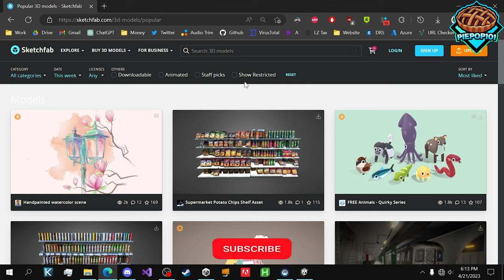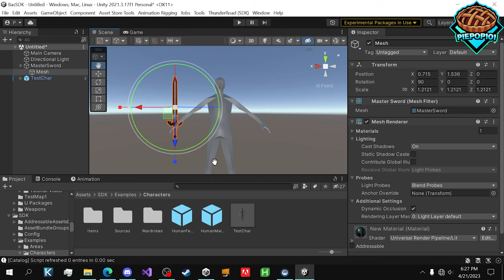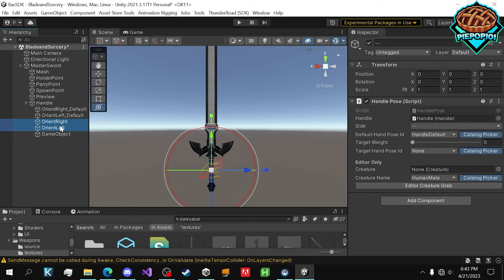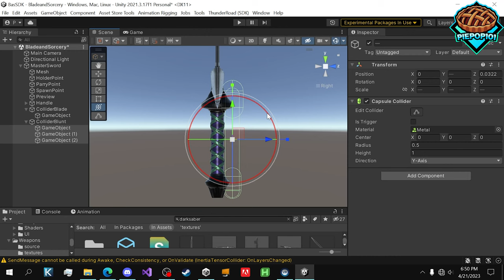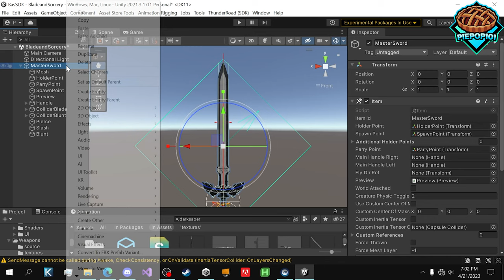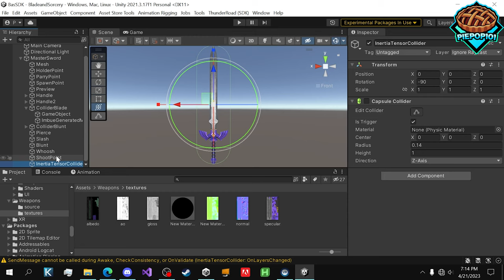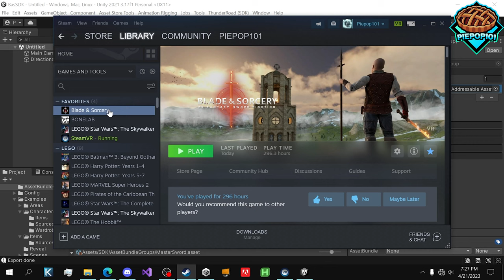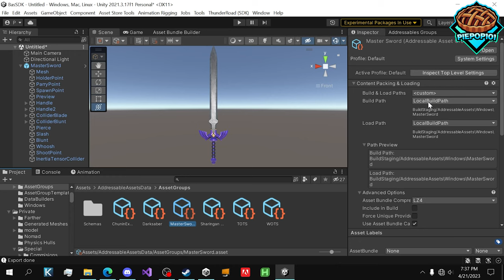Blade and Sorcery U12 Weapon Making Tutorial | How to Make Mods for Blade and Sorcery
Hi! Learn the proper and complete way to make a fully functioning weapon for Blade and Sorcery U12!

Video Time Stamps Below:
0:00 Lets get started
0:25 Sketchfab
1:40 Unity
24:30 Imbue
27:18 Imbue Shooting
28:02 Blood
31:36 Exporting
35:56 Jsons
42:18 Fix Incorrect Build

Mod list available in the mods-i-use channel on my Discord

Best Inexpensive VR Equipment:
►Quest 2
►Quest Pro
►PlayStation VR
►PlayStation VR 2
►Valve Index
►HP Reverb G2
►HTC VIVE Pro 2
►Quest 2 Charging Dock
►Quest 2 Replacement Dock
►Quest 2 Carrying Case
►Quest 2 Adjustable Head Strap
►Quest 2 Anti-Glare/Blue-Light Glasses
►Index Charging Dock
►USB-C Cable
►Micro USB Cable
►USB-C Hub
►Dual Power Adapter
►AA Rechargeable Batteries
►AA Battery Charger
►Gaming Laptop
►HyperX QuadCast
►2TB External Hard Drive